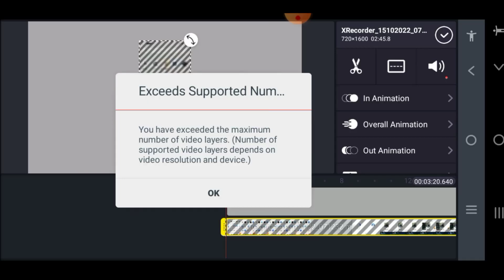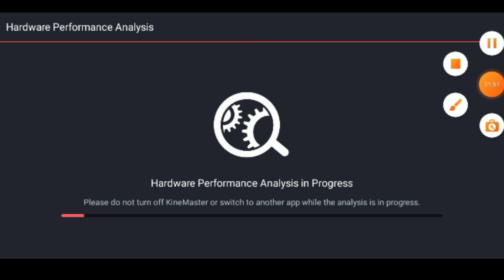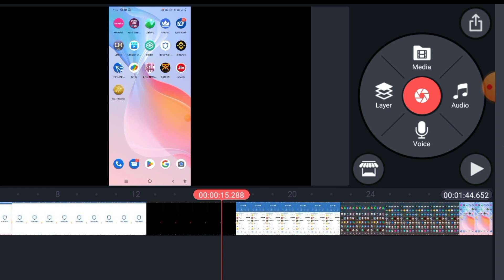Exceeds Supported Number Kinemaster